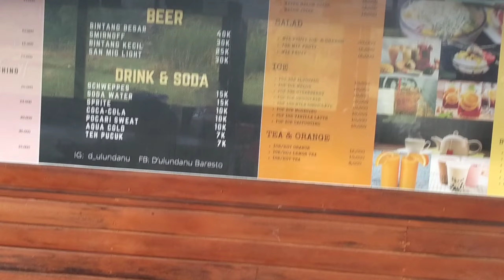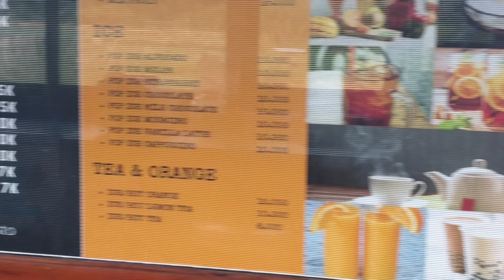Review Resto&Bar+Glamping D'ULUNDANU Kintamani Bali. Keren 👍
kembali kami mereviuew tempat menginap di danau Batur kintamani...
Disini ada Glamping yg rekomended utk healing dan acara keluarga
juga ada resto yg menyanyikan makanan yg cukup murah enak dan terjangkau
Dengan pemandangan Danau Batur dan view dikelilingi Gunung...
menambah exotic tempat menginap disini
Tempat ini baru dibuka sekitar 6bulan yg lalu.
Dan masih belum terdaftar diaplikasi Traveloka maupun yg lainnya.
utk memesan bisa lsng kontak lsng ke nomer wa  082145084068
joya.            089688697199